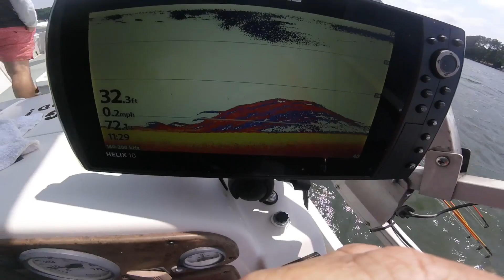May 26/2023 Striper fishing lake Oconee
lake oconee